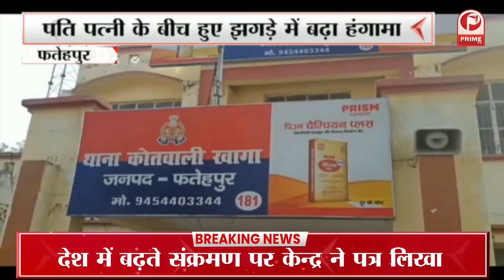UP ELECTION 2022 : Thakur Raghuraj Singh का विवादित बयान || Prime Tv